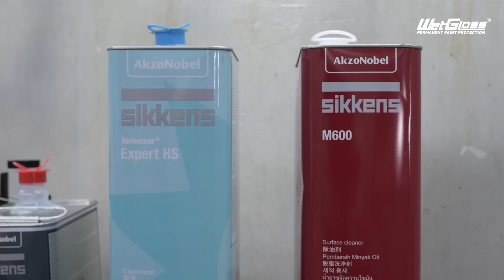RESTORASI 1.5 TAHUN ESTILO TEUKU RYAN DI WETGLOSS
Project yang sangat lama akhir nya kelar juga! restorasi Honda civic estilo dari warna hitam menjadi warna kuning, semakin kesini semakin menyala bang ryan!

WetGloss permanent (1 time application for lifetime) paint protection.

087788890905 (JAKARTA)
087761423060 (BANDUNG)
Alamat Workshop:
Jl.Gatot Subroto No.174 Bandung,
Jl.Dewi Sartika No.19 Ciputat Tangerang Selatan.

Link pembelian WHIPMAN WATERLESS FACIAL WASH